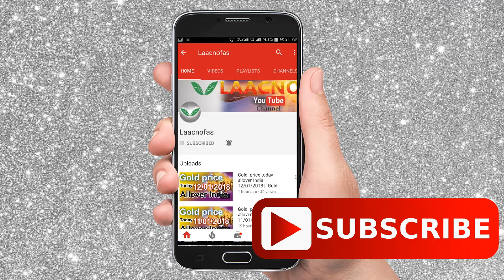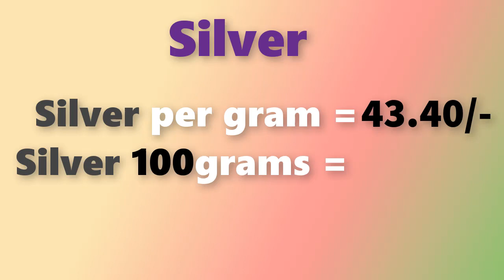గోల్డ్ రేట్ టుడే||Gold rate today in Telugu|Gold rates in Telugu|Gold price in Hyderabad| Laacnofas